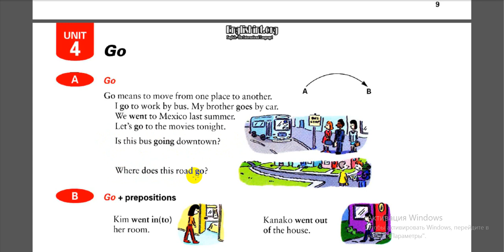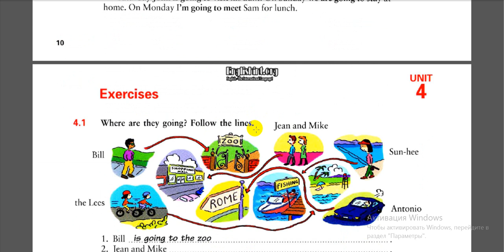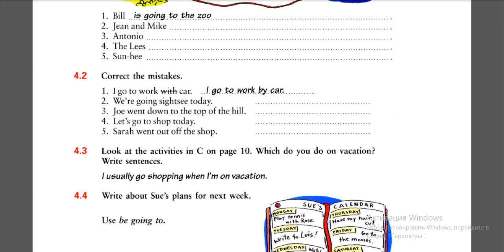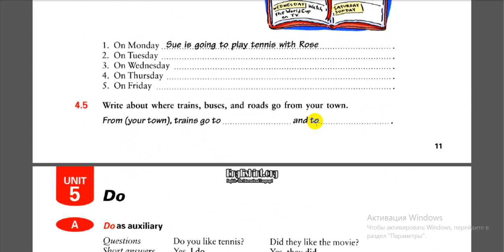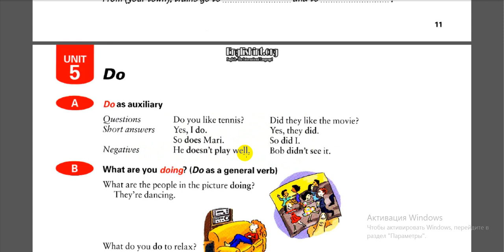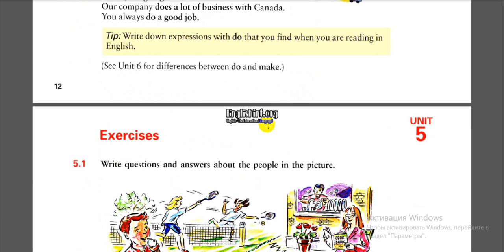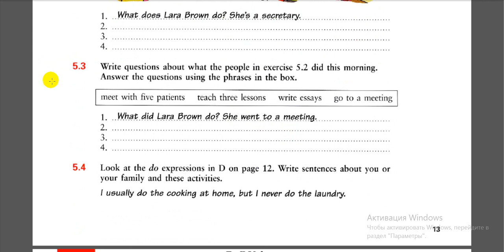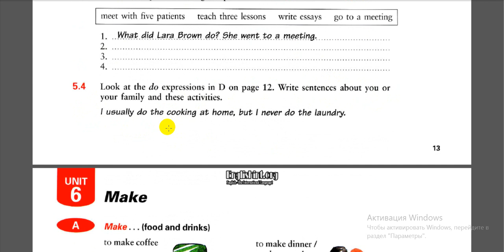Ағылшын тілі жаңа сөздерді үйрену сабақ 2 go do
Бұл жаңа сөздерді үйрену сабақ 2. Толық жаңа сөздерді үйрену сабақтарын көру үшін 3000тг төлеп 3-ай оқып бітіресіз. Курс арқылы жаңа сөздерді төменнен жоғары деңгейге дейін біліп шығасыз.